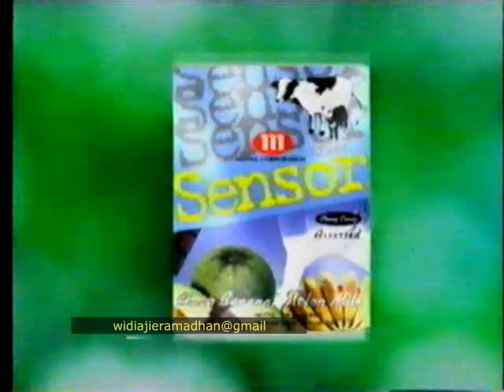Iklan Permen sensor - tahun 1999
iklan tahun 1999 - Permen sensor